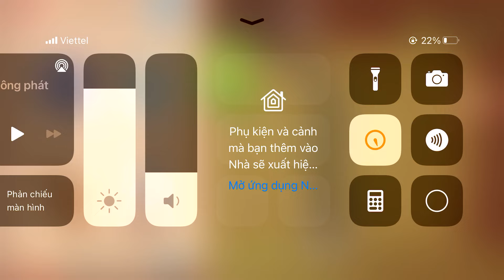FUN VISE vs WATERMELON Buddy | Kick The Buddy